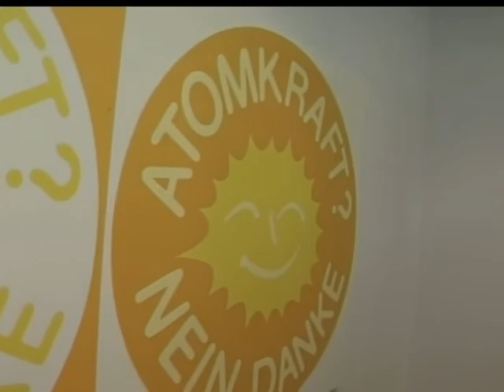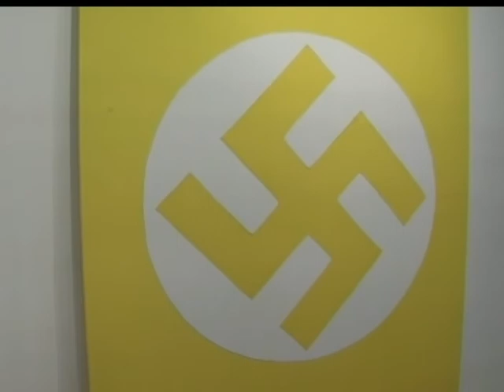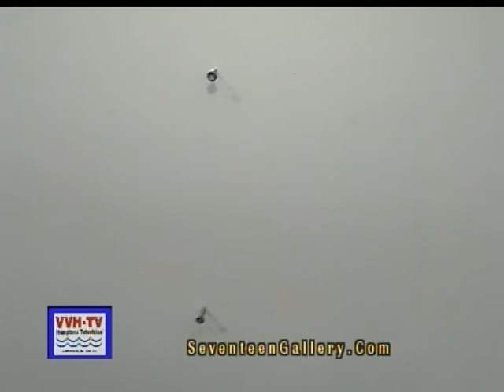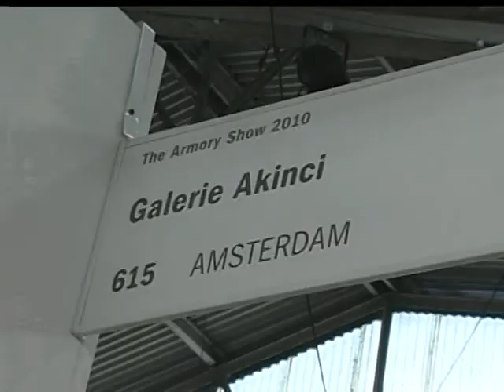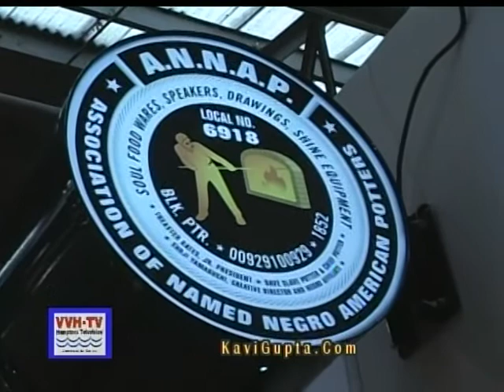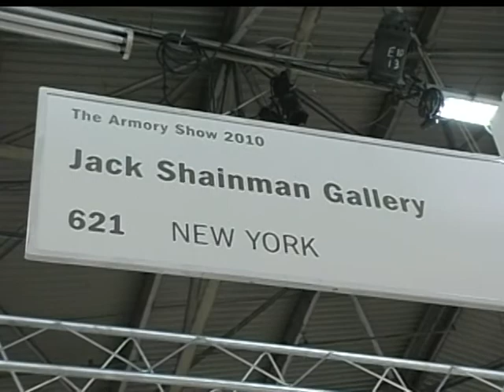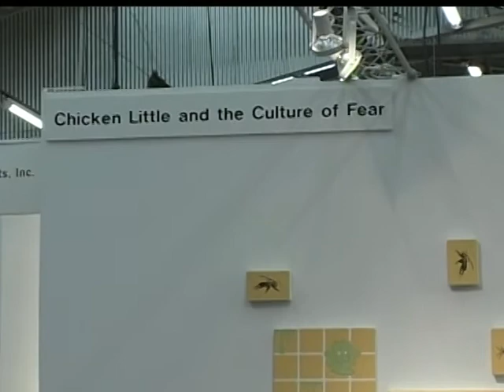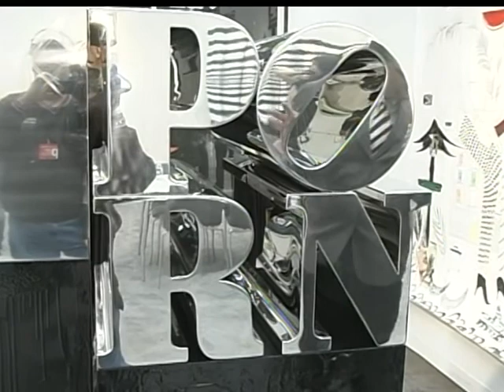The Armory Show 2010 Part 2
The Armory Show
PIER 92/94

The Armory Show is America's leading fine art fair devoted to the most important art of the 20th and 21st centuries. In its eleven years, the fair has become an international institution. Every March, artists, galleries, collectors, critics and curators from all over the world make New York their destination during Armory Arts Week

The Armory Show  Modern is a section dedicated to international dealers specializing in historically significant Modern and contemporary art. With one admission ticket, visitors to The Armory Show on March 4  7, 2010 will now have access not only to the newest developments in the art world, but also to the masterpieces that heralded them.

The Armory Show has commissioned British artist Susan Collis to create the visual identity for the 2010 fair. Colliss artwork, which concentrates on meticulous recreations of everyday objects, will set the aesthetic for the fairs look, will be featured in all of the fairs advertising and marketing materials and will be showcased in the catalogue. This will be the ninth year The Armory Show has commissioned an artist to define the image of the fair.

The Armory Show, Inc.
7 West 34th Street, Suite 1027